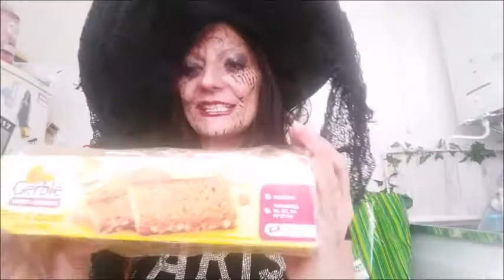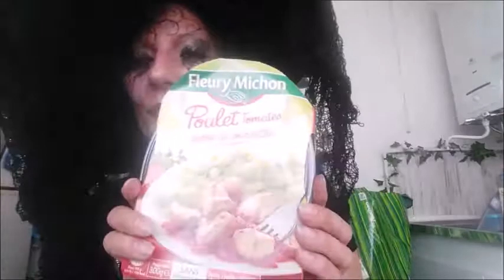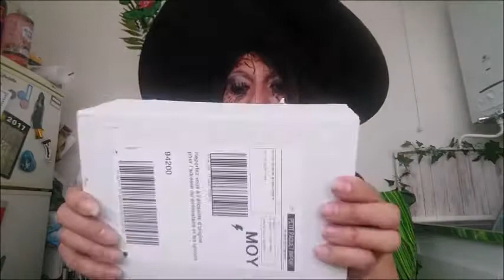RETOUR DE COURSES NOVEMBRE 2017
Retour de courses de Auchan